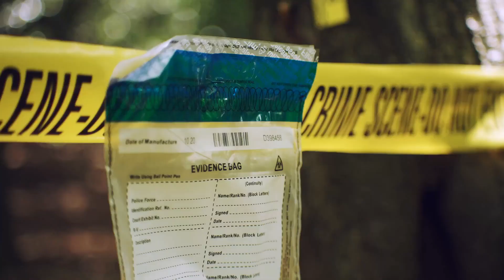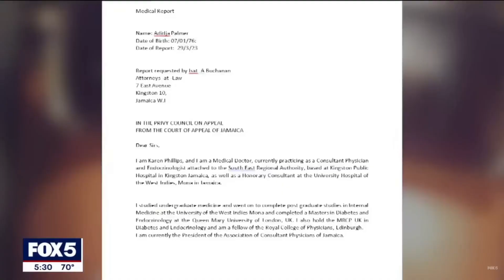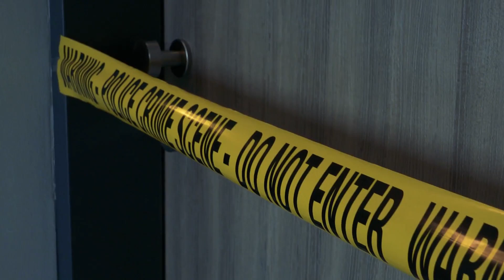Vybz Kartel's Attorney Reveals New Shocking Evidence, Was He Framed for Murder?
📺 Watch this compelling video as we delve into the case of dancehall icon Vybz Kartel and the shocking evidence that has emerged, raising doubts about his murder conviction. Vybz Kartel's attorney, Isat Buchanan, reveals a series of astonishing revelations that suggest he may have been framed for a crime he didn't commit. Could this be the breakthrough he needs to secure his freedom?

🔍 Timestamps:
00:00 - Introduction
01:12 - The Suspicious Chain of Events
03:20 - The Evidence Question
05:15 - A Digital Forensic Expert's Revelation
07:40 - The Road to Freedom
09:18 - Conclusion